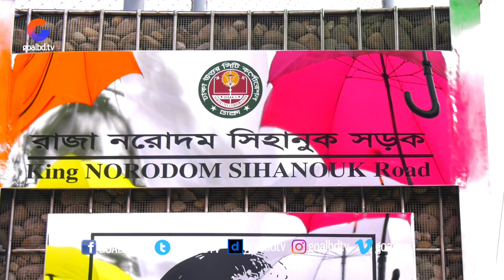King Norodom Sihanouk Road Baridhara Diplomatic Zone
The name of the “Park Road” in Baridhara Diplomatic Zone in Dhaka has been renamed after Cambodia’s late King Norodom Sihanouk.

This Content Is Original And Copyright To GOAL TV. Legal Action Will Be Taken Against Those Who Violate The Copyright.